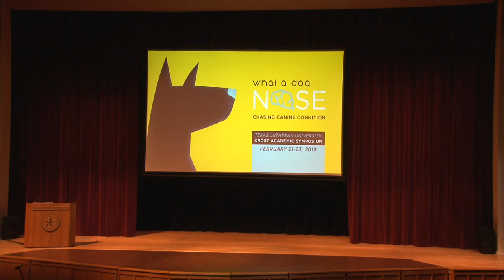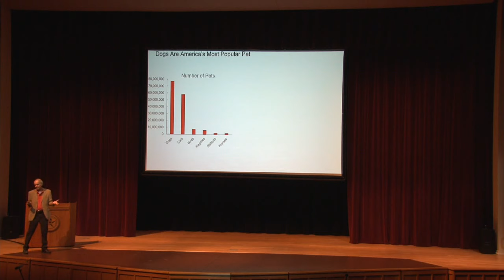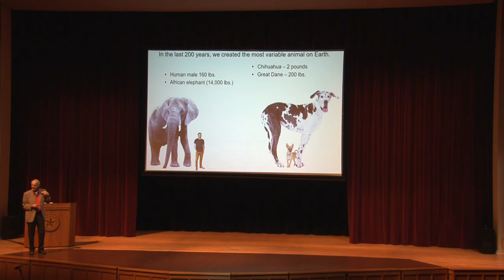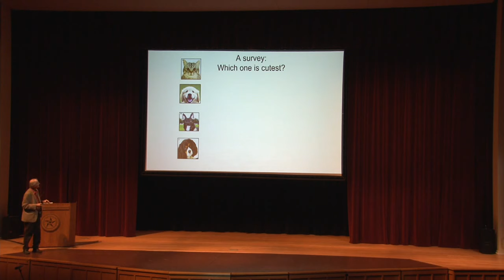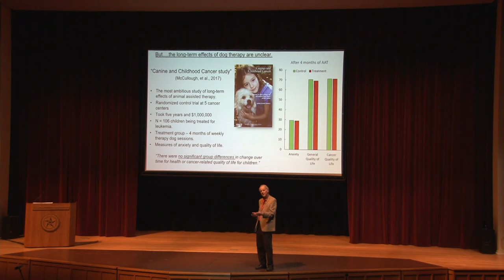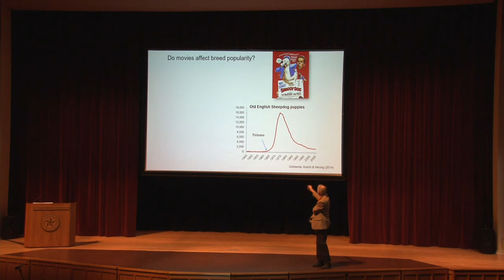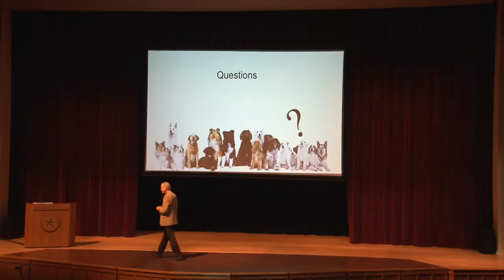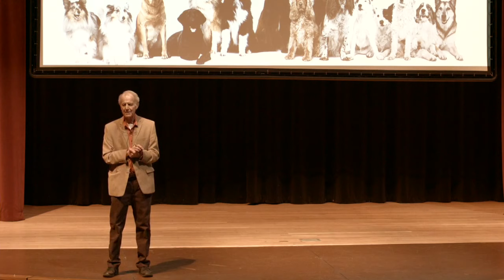Krost 2019 What the New Science of Human-Animal Interactions Reveals about Our Lives, Herzog, PhD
There’s no denying the special bond between humans and dogs. But just how did that special bond form and why do dogs continue to be such an important part of our lives? On February 21-22, the 2019 Krost Symposium: Chasing Canine Cognition, explored the science behind it all and the complexity of a dog’s brain.